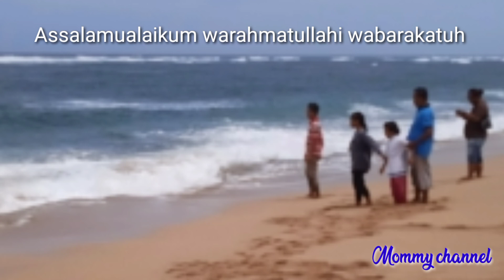keindahan pantai Balekambang @mommychannel9783 @vlog@pantaibalekambang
Assalamualaikum semua sdh lama Mommy tdk bikin konten kali ini Mommy ingin mengajak teman"semua untuk ikut melihat keindahan pantai yg satu ini sebagai rekomen jika teman"datang dan berkunjung ke kota malang , ini adalah salah satu tempat rekreasi yg sangat indah yaitu "Pantai Balekambang" ikuti terus Vidio Mommy agar bisa tahu betapa indahnya pantai ini oke, jgn lupa yg blm subscribe, subscribe dulu ya , terimakasih wassalam 🙏🙏🙏